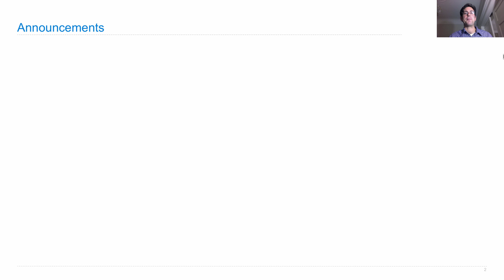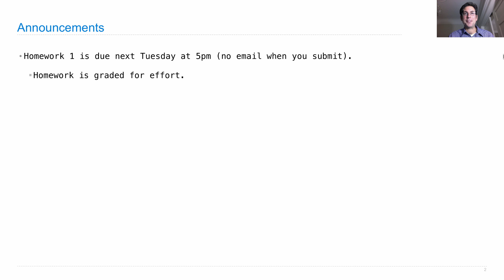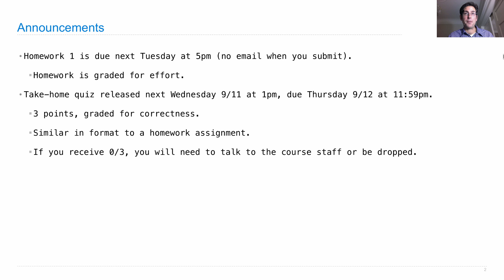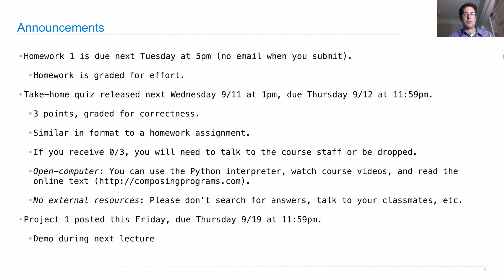61A Fall 2013 Lecture 3 Video 1